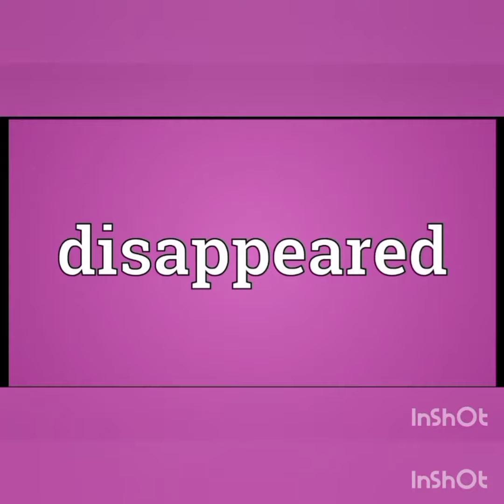Ch 9 The Magic Sheet